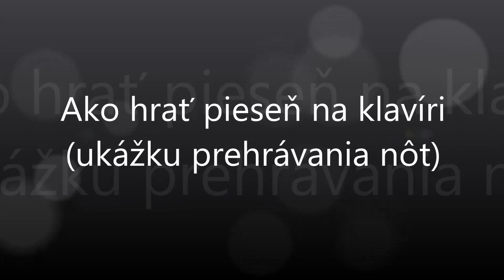Kerestúrski kostolíček | Notissimo.sk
Ako hrať Kerestúrski kostolíček - ukážka prehrávania nôt na portáli Notissimo.sk.